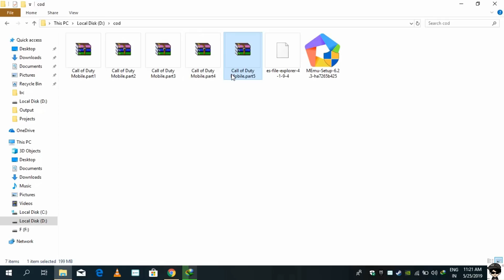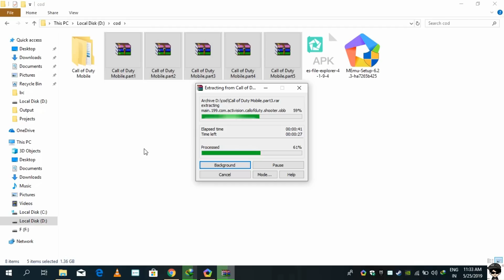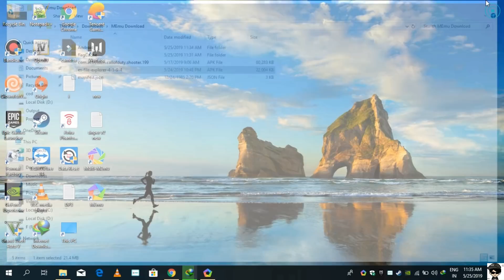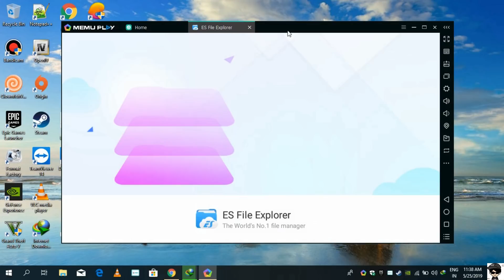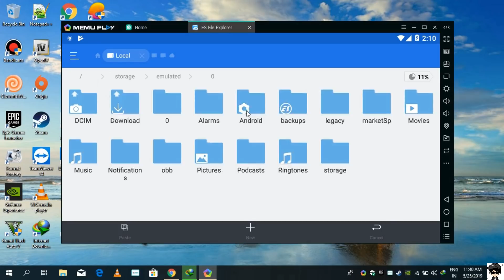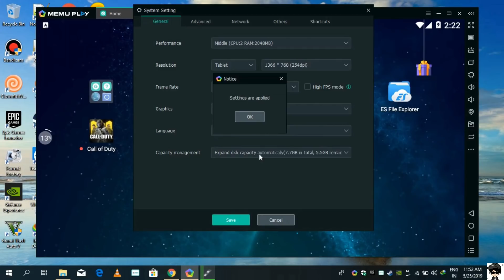Call of Duty Mobile On PC For 2GB RAM 100% Working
Flow Me On instagram= Technology Platform

                  WARNING !!!

Tell That ME Aditya Upadhya Singing Out

?? If you are the developer or the owner of the game and want me to delete the video on my channel please e-mail me ASAP, I will respond within 24 hours or less. There is never a need to strike a video down when you can get it removed within the same day and keep the channel and yourself happy Email